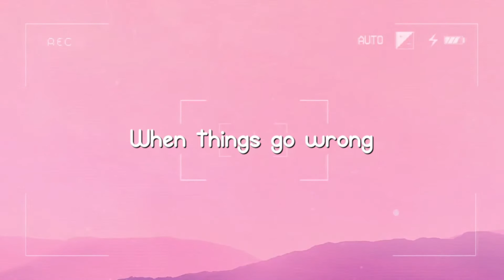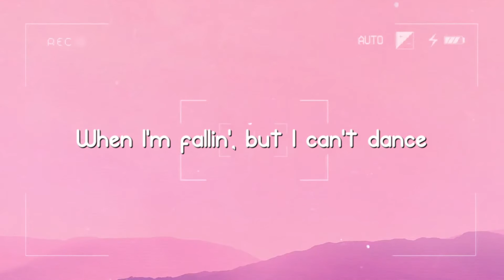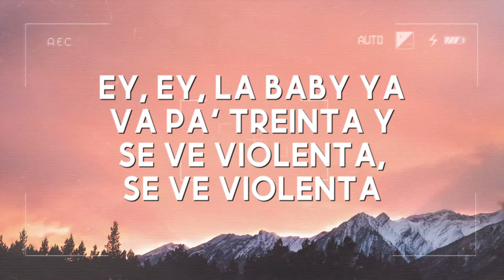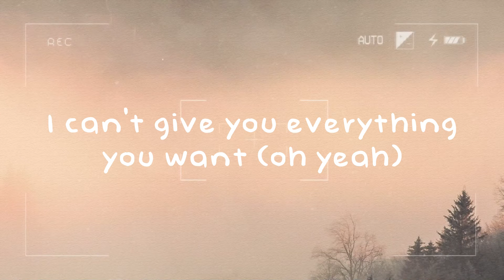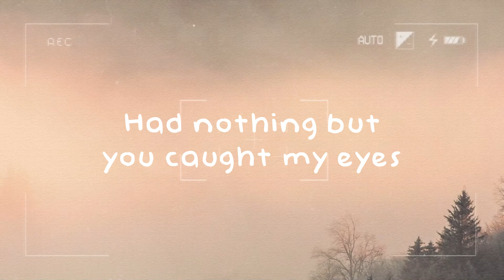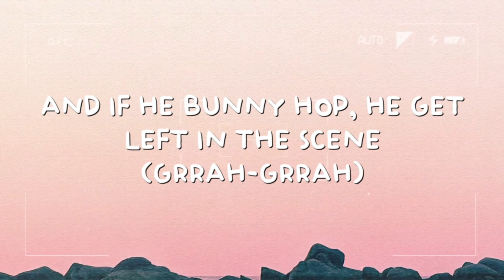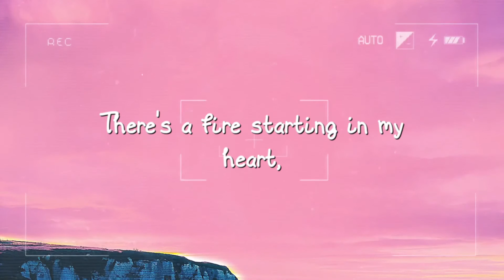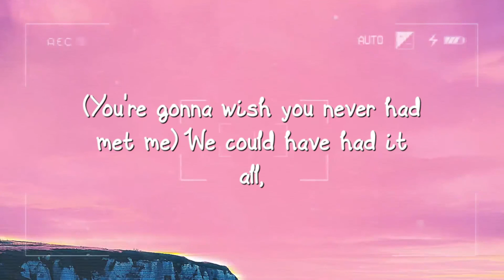Cold Heart - Elton John & Dua Lipa (PNAU Remix) (Lyrics Version) 🍀